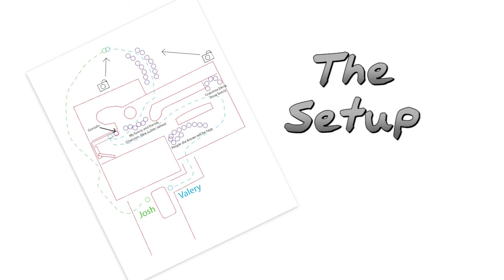Joshua & Valery Proposal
I proposed to my girlfriend on January 31st, 2015. She was under the impression that we were going to a work event and we were stopping by her family's house to drop off some food for a family event. What she didn't know is that I had her best friend fly in from Texas, most of her whole family in on it for her "surprise birthday party" and the real surprise all along was waiting for her in the backyard. Hope you enjoy the video and please leave me comments, critiques and love in the comments. Thanks to the photographers, Zach Swee & Jessica Lynn Photography for their awesome work and all the people who helped out during this event. You made this a dream come true for my Fiancée and myself. God Bless you guys!

The Joshua Wave is a 501(c)(3) Public Charity fighting Homelessness in the United States and globally and creating awareness about Human Trafficking in the World. If you'd like to donate to the cause, please click the link above.